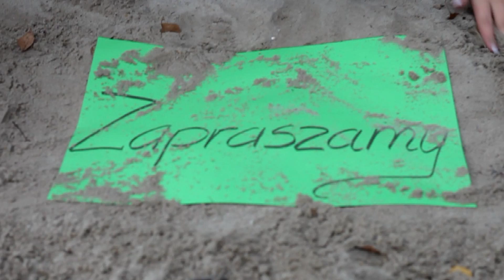Zaproszenie na slub.mpg